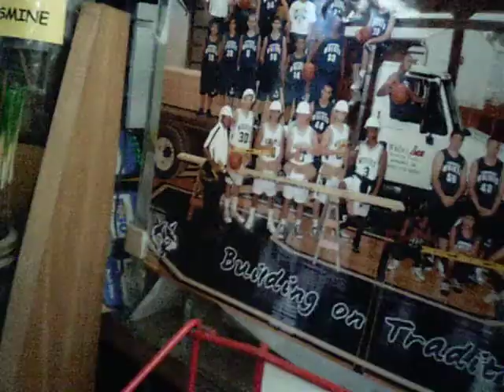Boxers and cowboy boots.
MUHAHAHA.